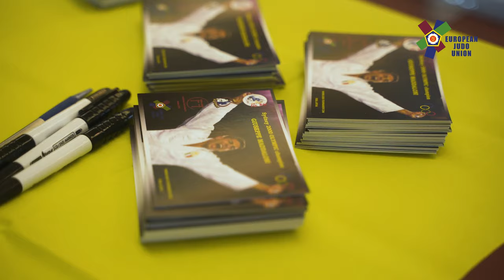International KYODAI 🥋Judo training camp 2019/master class with 🏆Olympic Champion Giuseppe Maddaloni